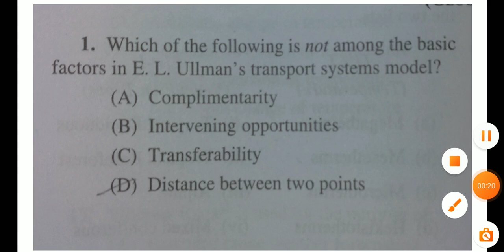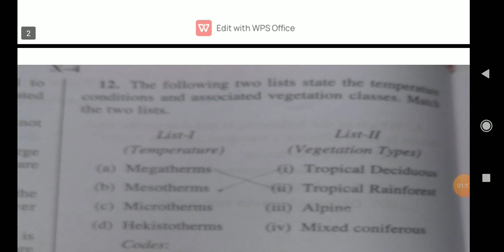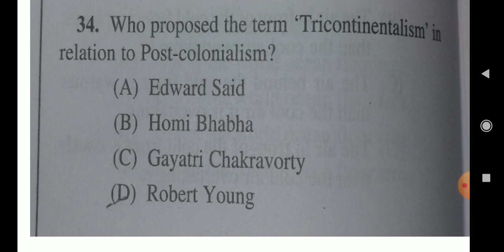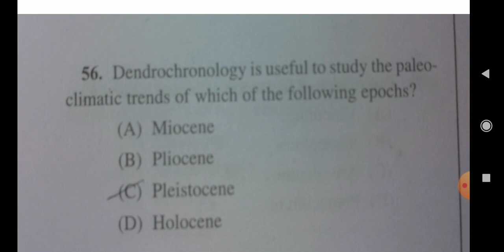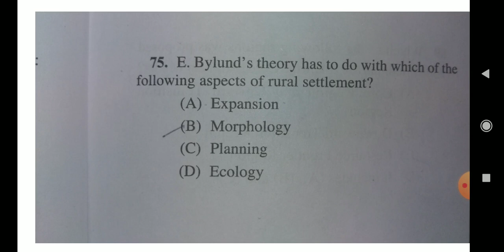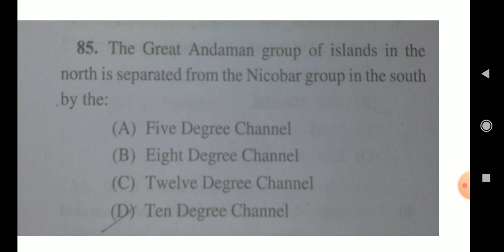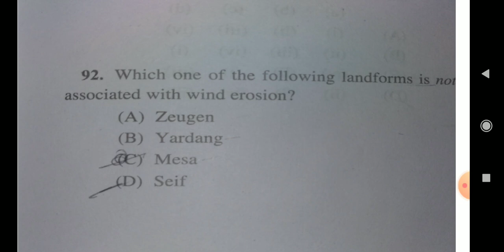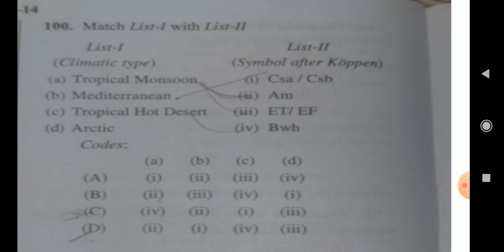Geography answer key of WBSET 2022 | UNOFFICIAL ANSWER KEY | PART -1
Nearest neighbour analysis :-